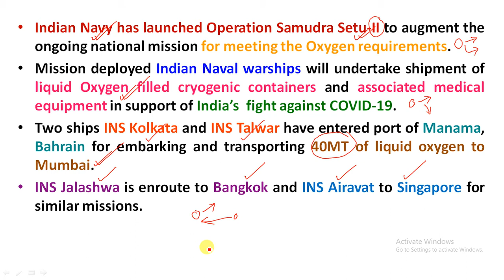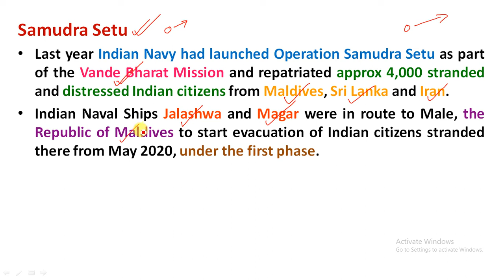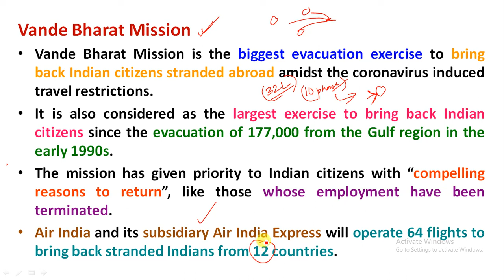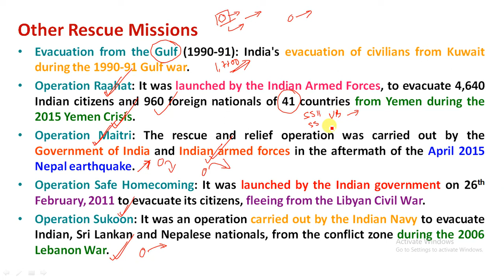Operation Samudra Setu II Launched by Indian Navy | Vande Bharat Mission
Study Rise